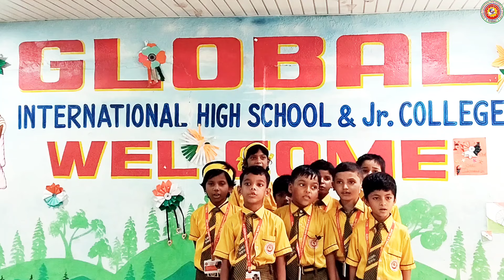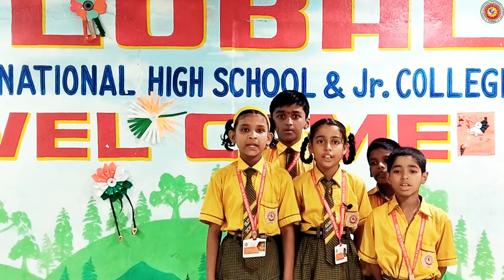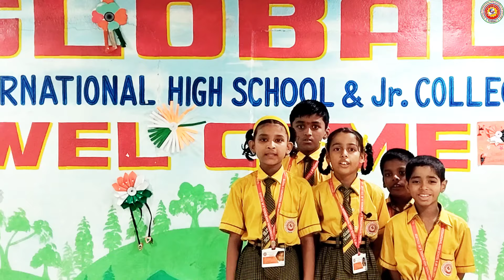Independence Day (Special Video)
GLOBAL DEGREE COLLEGE ADMISSION START

GLOBAL INTERNATIONAL HIGH SCHOOL & JR. COLLEGE

Twitter official 👇👇
YouTube official 👇👇
°°°°°Video Credit°°°°°
GLOBAL INTERNATIONAL SCHOOL BHIWANDI
Time
0:00 Coming Up.
0:16 Intro
0:35 Teri Mitti Song
1:10 Ae Watan Song
1:56 Lehra Do Song
3:30 Desh Mere Song

All rights owned by respective music labels, individuals or companies.